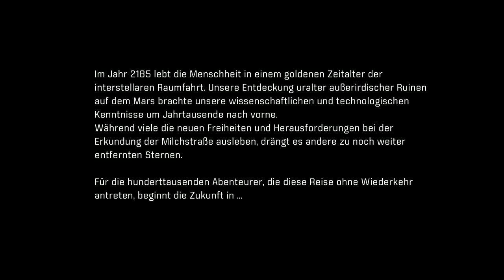Willkommen in einer neuen Galaxie | MASS EFFECT ANDROMEDA #001 | Let's Play Mass Effect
● Mass Effect Andromeda #001 : Willkommen in einer neuen Galaxie